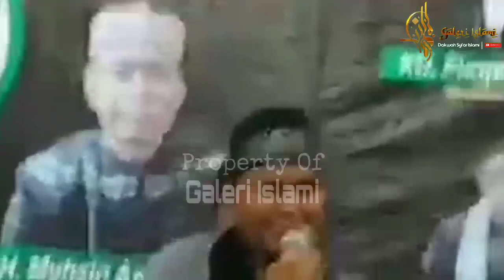Tilawah TERBARU | KH Salman Amrillah | Qori Internasional bikin jamaah terpukau oleh suara nya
Qori Internasional H Salman Amrillah juara terbaik 1 Di Taheran Iran tahun 2019 yang sudah membanggakan nama baik Indonesia di kalangan MTQ TINGKAT INTERNASIONAL